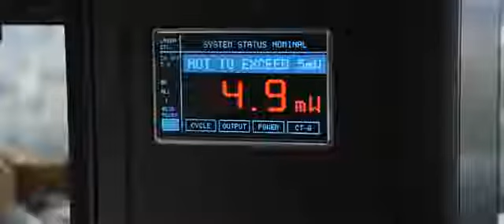Final Destination 5 Trailer 1